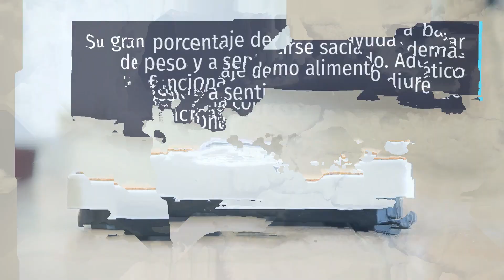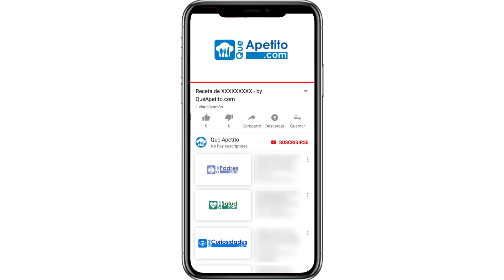7 Propiedades y Beneficios del KIWI | QueApetito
Hoy os enseñamos algunos de los beneficios que tiene comer kiwis. Ademas son súper sanos y están buenísimos!